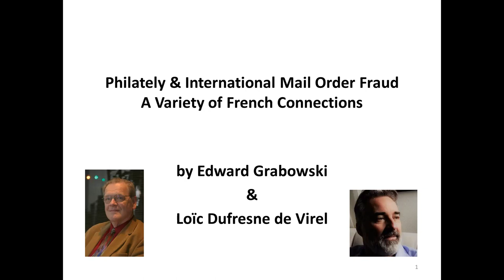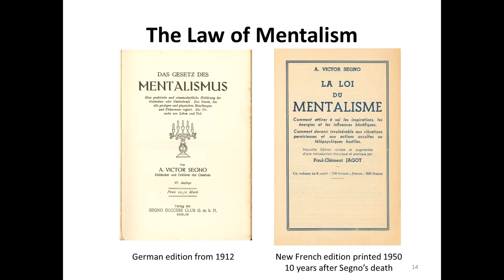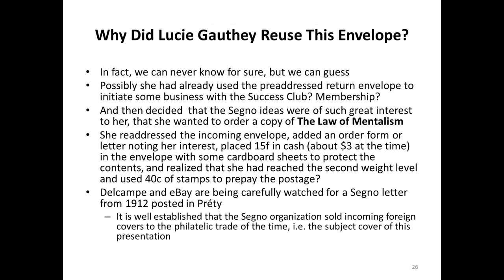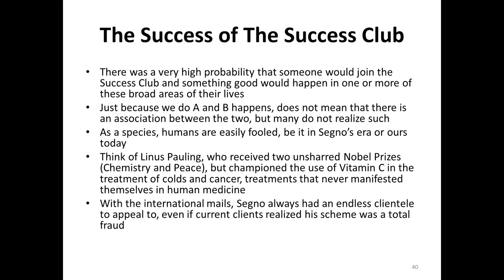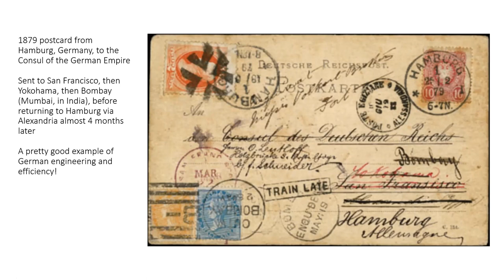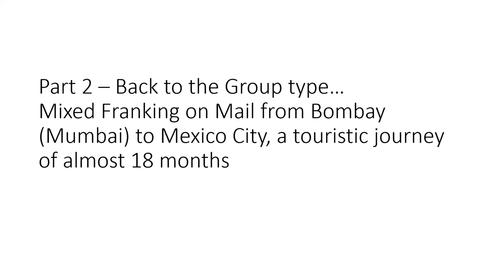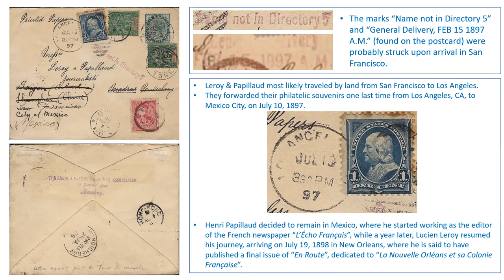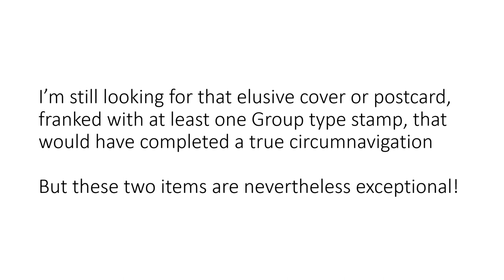France & Colonies meeting 26 September 2023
Ed Grabowski and Loïc Dufresne de Virel
Philately & International Mail Order Fraud
A variety of French connections